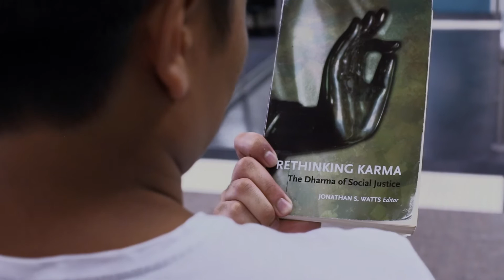Baillieu Brawl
So hard to find a spare seat in the library these days...

Justin Villar and Fadhil Shaiful present a definitely-not-exaggerated take on the struggle to find a quiet mid-semester study space.

Special thanks to Andrea Hurt and the Baillieu Library for allowing us to film on location.